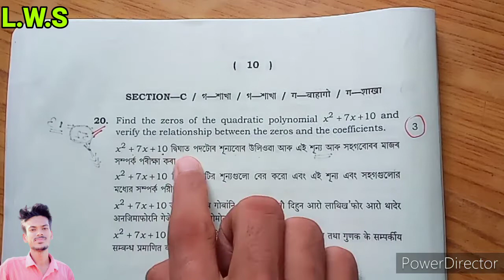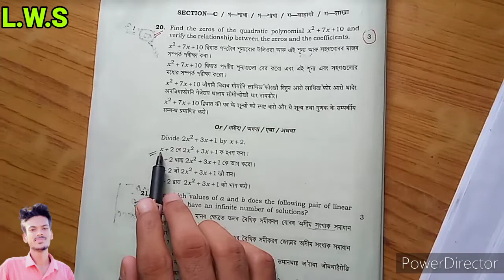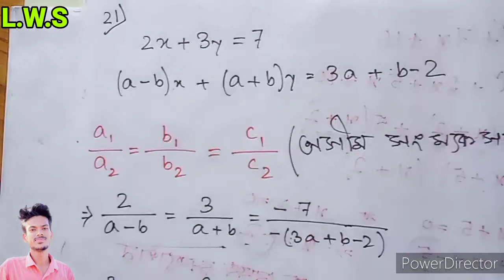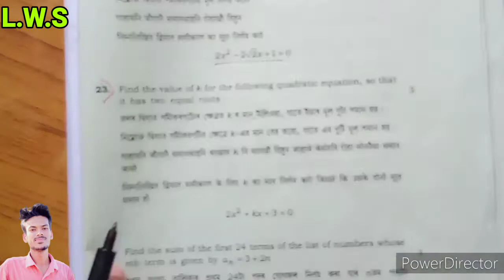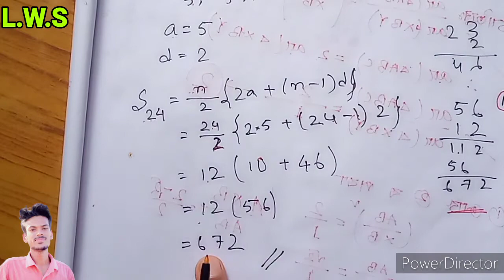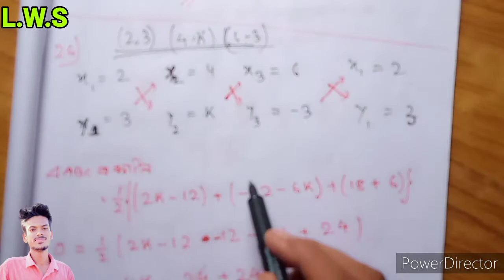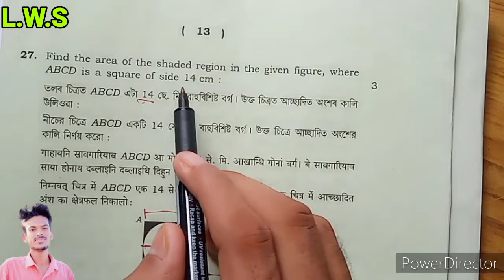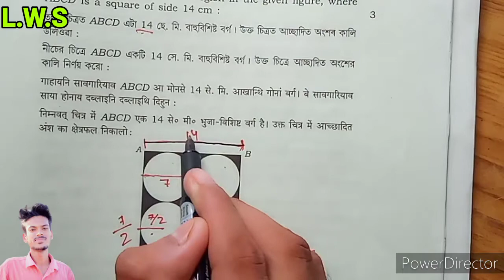HSLC-2018/Maths Question paper solve/Class-10/SEBA SEBA exam solve by learn with shahidur part-03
learn with shahidur